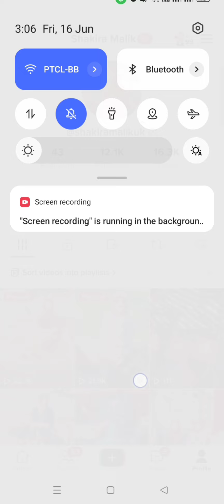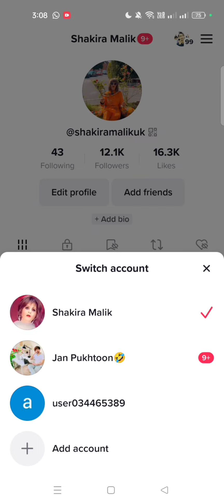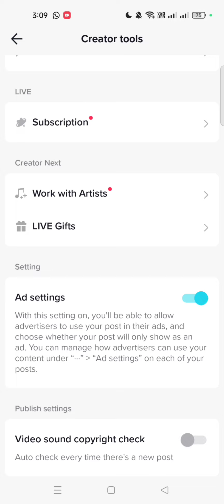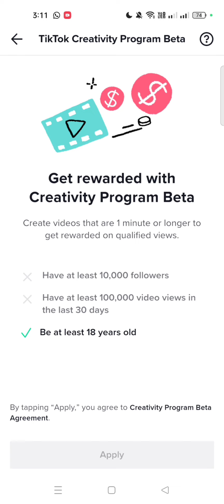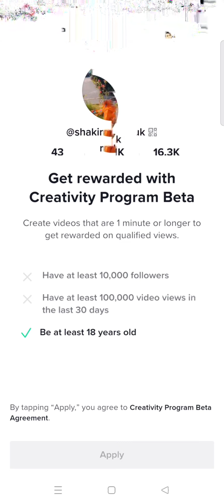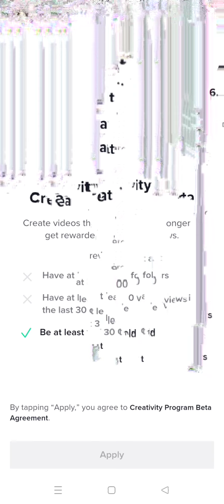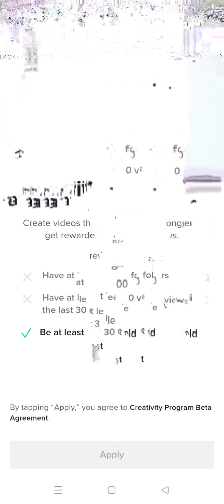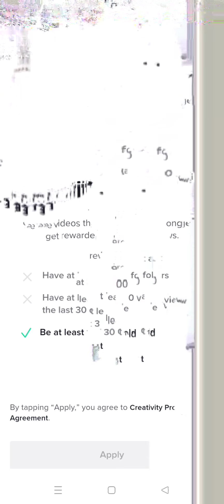TikTok Monetization in Pakistan | TikTok Kese Monetize kare | TikTok Monetization Requirements 2023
How To Monetize TikTok account in Pakistan

TikTok account kese Monetize kare
TikTok account sa kese pesy kamaye 2023

How To Earn money from TikTok Through Monetization In Pakistan 🇵🇰 2023
TikTok Account Sa Pesy Kese Kamaye 2023

How To Earn money from TikTok 2023
TikTok Sa pesy kese kamaye 2023
how to earn money from tiktok in pakistan 2022
tiktok earning
tiktok monetization
how to make money on tiktok without going live